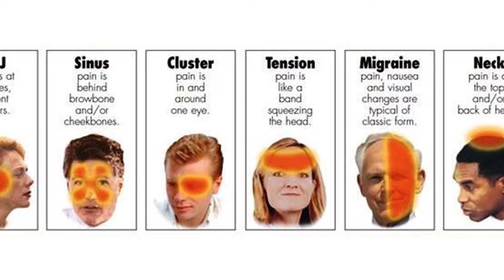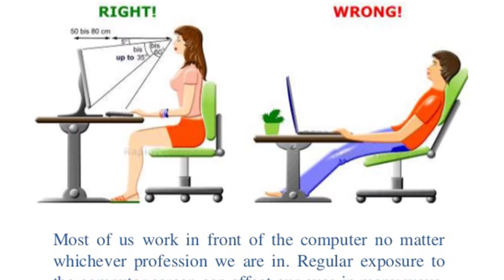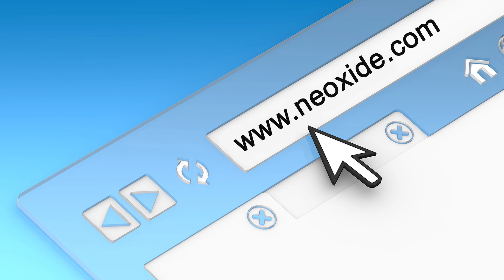5 SHOCKING CAUSES OF HEADACHE YOU NEVER KNEW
Do you suffer from headaches? Here are 5 causes of them.